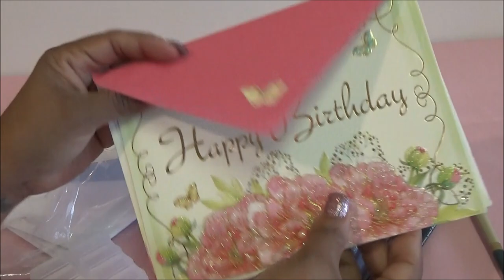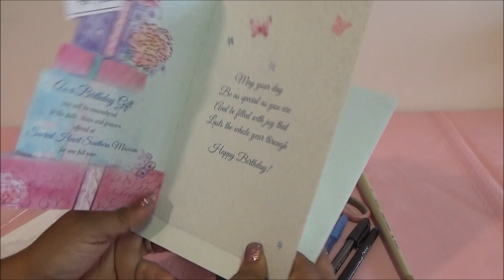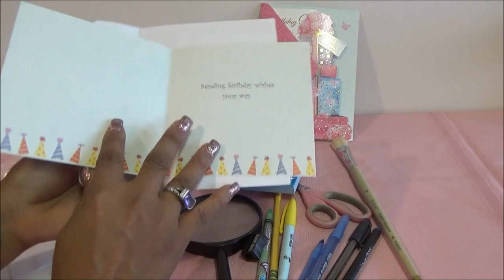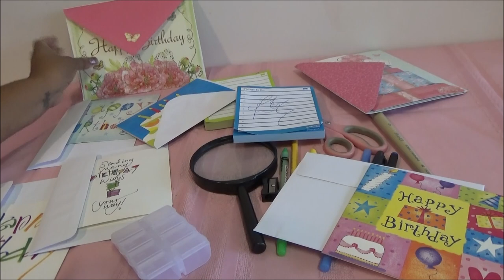Abriendo Bolsitas con Laurita: Tarjetas de Cumpleanos y mas